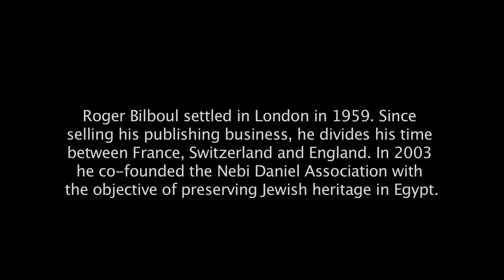Roger Bilboul: Lives in Focus Series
Roger Bilboul shares memories of his life in Egypt.
by
Sephardi Voices UK